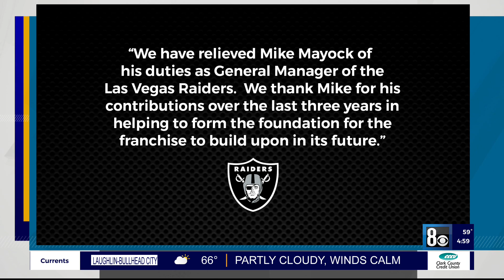Raiders fire General Manager Mike Mayock